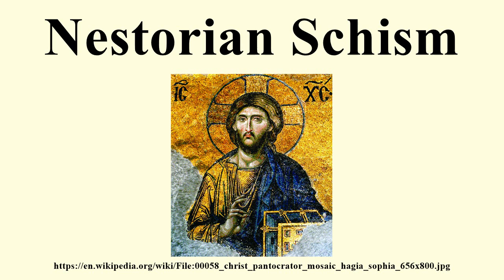Nestorian Schism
Image-Copyright-Info
Image is in public domain
Artist-Info:   Byzantinischer Mosaizist des 12. Jahrhunderts
Image-Copyright-Info